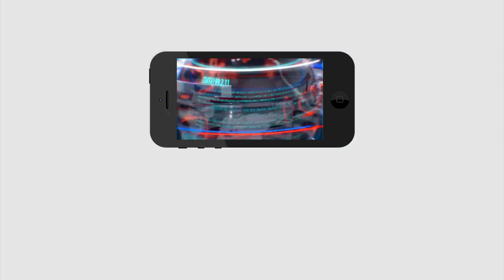Pensioners Feel Bad | CM Jagan Decision | లోకేష్ ను పక్కన పెట్టేశారా..? | PDTV News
లోకేష్ ను పక్కన పెట్టేశారా..? | Pensioners Feel Bad | CM Jagan Decision | PDTV News